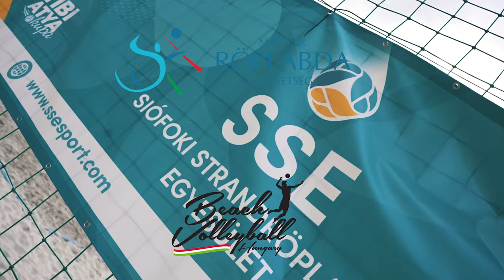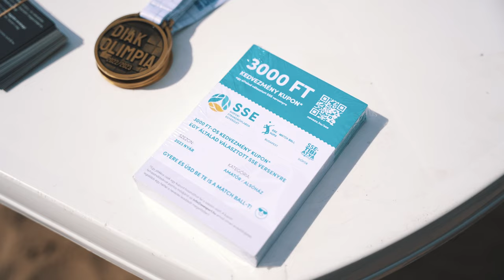2022-2023 Strandröplabda Diákolimpia® Országos döntő 05.25.